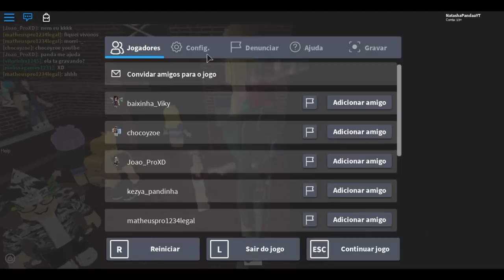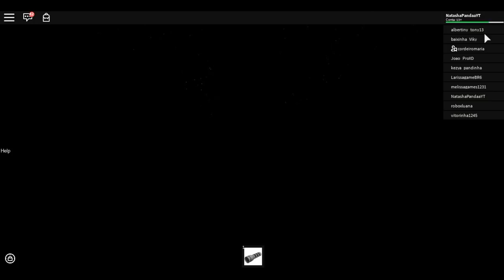TENTE NÃO SE ASSUSTAR! A Maria sangrenta me assustou😱 (Roblox)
Pessoal no vídeo de hoje eu joguei o the horror elevator no ROBLOX! E levei muitos sustos eu desafio a voces não se assustarem voces conseguem?

Nome do jogo: ☠ The Horror Elevator ☠

ABG🎮
🐼Bananinha Games
🐼Isabella Candy
🐼Fofinha Games
🐼MariL0k4
🐼Alice Graupner

🐼QUER ME ENVIAR UMA CARTINHA:
Caixa postal:
Para: Natasha santos da rocha
CEP: 88506145
Lages/SC